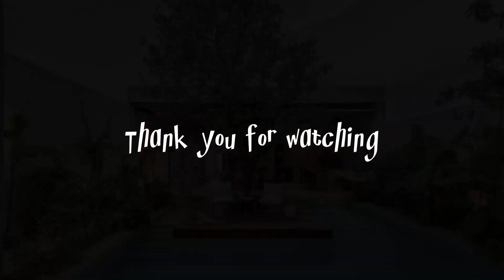Inside a Magically Restored Home | Casa Pakaal by Mexican studio Workshop Arquitectos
Located in one of Merida, Mexico’s most important streets is Casa Pakaal, a historic house renovated by Mexican studio Workshop Arquitectos. No strangers to restoring traditional architecture in the area, the studio focused on converting the original bones of the house while strengthening them with new materials and construction systems.

From the street, its boxy exterior seamlessly blends with the urban fabric, but stepping through the main threshold reveals an architectural gem. Several courtyards dot the property to engage the family members with the landscape. Large tempered glass doors are anchored to the original wooden door frames, drawing in sunlight and views of the plants and the hundred-year-old Ramón trees.

Under its new roof and fortified masonry walls, the interiors incorporate a material palette in line with the local vernacular. Joining the old stone walls are colorful pasta tile flooring typical of the Yucatan region, generous glazing, and stone floors and walls.

Inside, the spatial program is all about connecting to the outdoors. The master ensuite has glass façades that open directly to the swimming pool and a private garden. The customised kitchen and living area connect to the idyllic outdoor terrace, which is, without doubt, the heart of Casa Pakaal. A lovely area fitted with an outdoor kitchen, dining area, a deck over the chukum pool, and a wood-fire grill, it is the ideal place for entertaining.

Through traditional and modern interventions, Workshop Arquitectos integrate the past with the present, emerging with a home that gracefully balances the natural and built environment.

Location: Mérida, Yucatán, Mexico
Photography: Manolo R. Solís
Design team: Francisco Bernés Aranda, Fabián Gutiérrez Cetina, Isabel Bargas Cicero
Collaborators: Galeria Urbana (Art), Ixina (Kitchen)
Interior design: Artesano MX
Built area: 350 m²